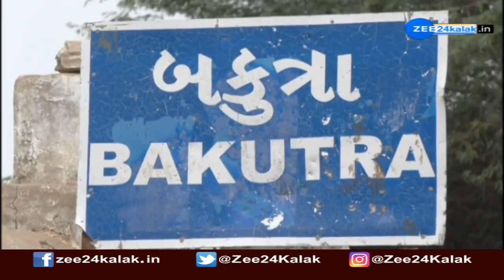મળો પાટણ જિલ્લાના ગૌરીબેનને જેમને પોતાની ભરતકામની કલાથી વિશ્વ ફલક પર આગવી ઓળખ અને નામના મેળવી છે